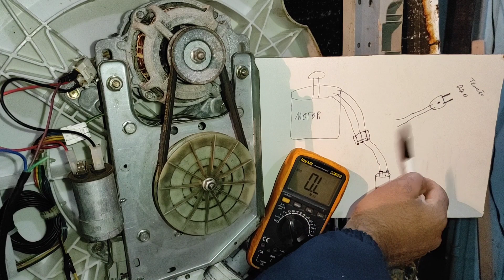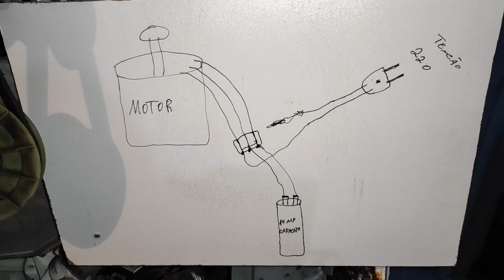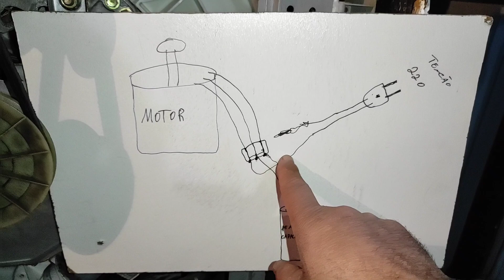como ligar capacetor no motor, de maquina de lavar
aqui voce vai aprender achar a resistencia dos fios do motor para ligar o capacetor